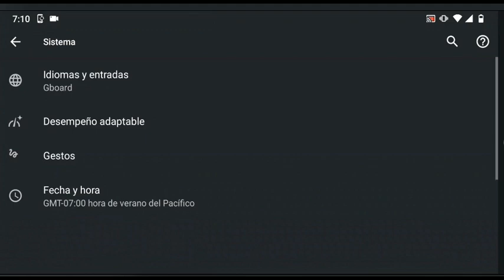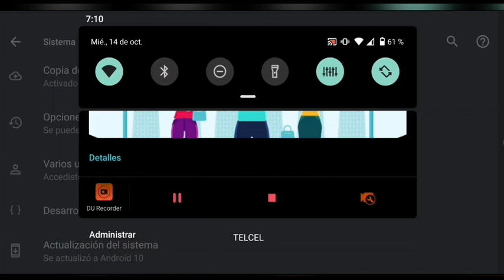ACTUALIZACIÓN Android 10 OFICIAL moto g8 plus | Telcel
puedes hacer cualquier donación a este número es de saldazo desde cualquier oxxo
Este es el número para enviar el dinero
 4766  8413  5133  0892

Pueden seguirme en mí página de Facebook